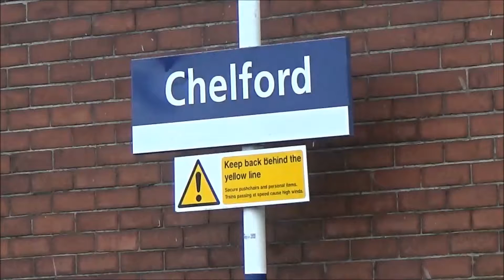(HD) Trains at Chelford